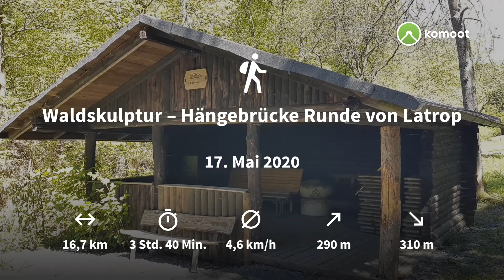Laptrop Skulpturen Hängebrücke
Hat durch den ersten Anstieg ganz schön geschlaucht :D